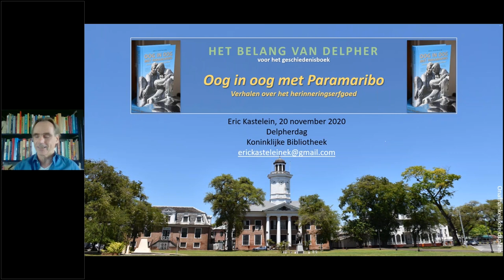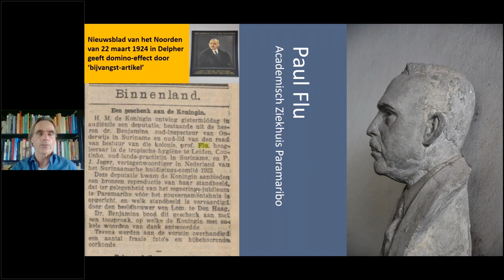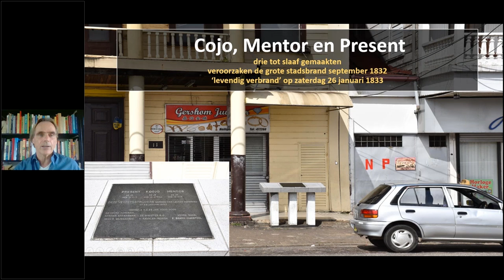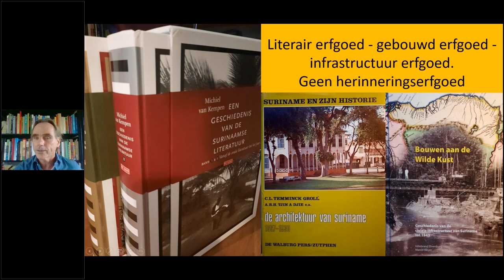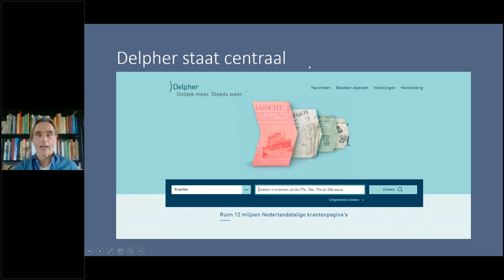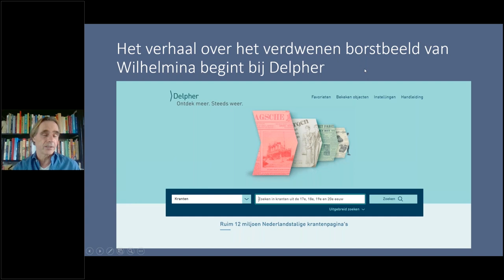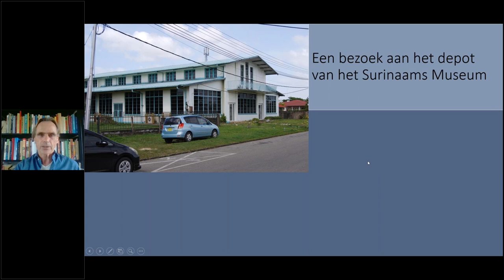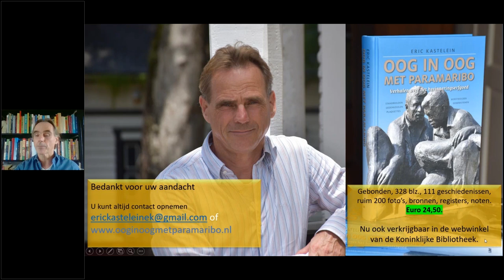'Herinneringserfgoed in Suriname', lezing door Eric Kastelein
Eric Kastelein neemt u mee naar Suriname. In zijn boek ' Oog in oog met Paramaribo' reconstrueert hij met behulp van Delpher 111 bijna vergeten verhalen over bijzondere mensen en gebeurtenissen.
'Oog in oog met Paramaribo' is te koop in onze webwinkel

De lezing is onderdeel van de Delpherdag 2020. Kijk voor alle onderdelen van de online Delpherdag op